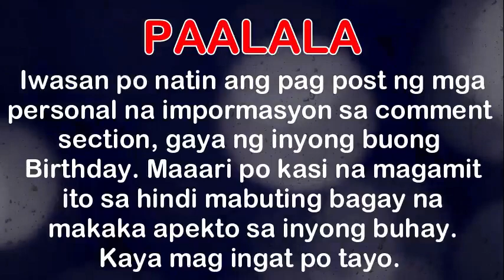Horoscope ngayon Tagalog Horoscope for today Gabay Kapalaran Ngayon Lucky Number Astrology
Timestamps:
1:20 aries
2:07 taurus
2:49 gemini
3:43 cancer
4:35 leo
5:21 virgo
6:10 libra
6:54 scorpio
7:42 sagittarius
8:28 capricorn
9:14 aquarius
10:02 pisces